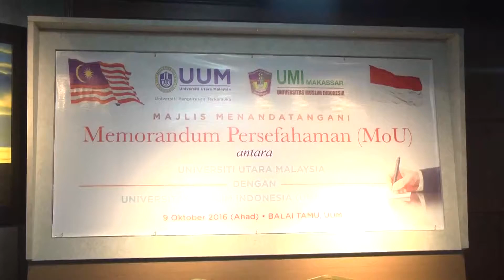MOU UUM DAN UNIVERSITAS MUSLIM INDONESIA (UMI).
MAJLIS MENANDATANGANI PERJANJIAN PERSEFAHAMAN (MoU) ANTARA UNIVERSITI UTARA MALAYSIA DAN UNIVERSITAS MUSLIM INDONESIA (UMI).

Universiti Utara Malaysia (UUM) menerusi Institut Pemikiran Tun Dr. Mahathir Mohamad (IPDM) terus mengukuhkan jaringan antarabangsanya apabila menjalin kerjasama dengan Universitas Muslim Indonesia (UMI), Makassar, Indonesia menerusi pemeteraian Memorandum Persefahaman (MoU) antara kedua-duanya di Balai Tamu, Canselori petang semalam.
MoU itu itu meliputi kerjasama dalam penganjuran seminar, penawaran geran penyelidikan dan penerbitan jurnal, program mobiliti pelajar dan staf, program pembangunan akademik staf dan program “Visiting Professor” di antara UUM dan UMI.
UUM telah diwakili oleh Naib Canselor, Prof Dato' Seri Dr Mohamed Mustafa Ishak sementara UMI diwakili oleh Rektornya, Prof Dr Hjh Masrurah Mokhtar MA.
Menurut Naib Canselor, kerjasama itu mengukuhkan lagi hubungan di antara UUM dan UMI yang sebelum ini sudah sedia terjalin menerusi kerjasama antara IPDM dengan UMI.
"Sebelum perbincangan kerjasama antara kedua buah universiti berlaku, telah banyak hubungan yang berlangsung antara UUM dan UMI antaranya terdapat beberapa orang pensyarah daripada UMI yang menyambung pengajian di peringkat Doktor Falsafah (PHD) di UUM. Selain itu, pihak IPDM juga pernah mengadakan lawatan rasmi ke UMI pada penghujung tahun lalu," ujarnya.
Beliau turut mengharapkan lebih banyak program kerjasama antara dua pihak akan dilaksanakan menerusi pemeteraian MoU tersebut.
"Saya berharap melalui hubungan kerjasama ini akan ada lebih banyak program akademik, penyelidikan dan pembangunan modal insan akan dilaksanakan bagi manfaat ke dua-dua buah institusi serta lebih ramai pelajar dan pensyarah dari UMI dan Sulawesi secara amnya untuk menyambung pengajian di UUM," tambahnya.
Sementara itu, Rektor UMI, Prof Dr Hjh Masrurah Mokhtar berkata sejak ditubuhkan pada 1954, UMI sentiasa ingin menjalinkan kerjasama untuk mengukuhkan hubungannya dengan universiti di luar Indonesia.
"Sesuai dengan maksud di dalam surah Al-Maidah, Surah yang ke-5 ayat ke-2 yang menyuruh kita untuk bekerjasama untuk kebaikan dan dilarang bekerjasama untuk perkara tidak baik.
"Justeru saya berharap kerjasama ini akan menguntungkan kedua-dua belah pihak kerana UMI mempunyai keunggulan di dalam bidang ekonomi dan merupakan satu-satunya Universiti di luar Pulau Jawa yang mempunyai Fakulti Ekonomi di mana terdapat tiga jurusan iaitu Ekonomi dan Studi Pembangunan, Manajemen, Akuntansi sementara UUM terkenal dalam bidang Pengurusan dan Perniagaan," katanya.
Hadir sama, ahli-ahli Jawatankuasa Pengurusan Universiti (JPU), Pengarah IPDM, Dr. Hj. Ahmad Zaharuddin Sani Ahmad Sabri dan pegawai-pegawai kanan UUM.
BILIK TAMU UUM, CANSELORI UUM.

9 OKTOBER 2016.